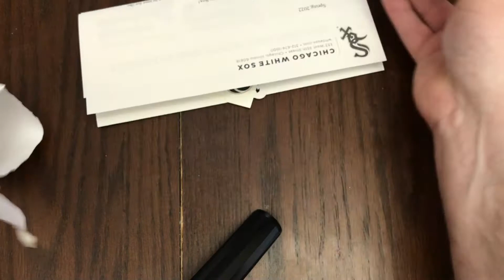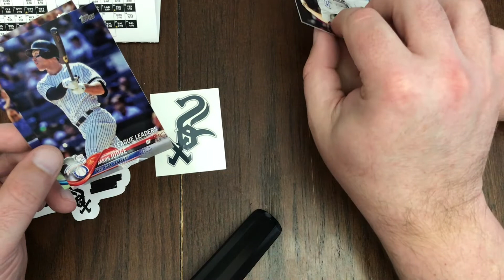Chicago White Sox Fan Pack / NPN